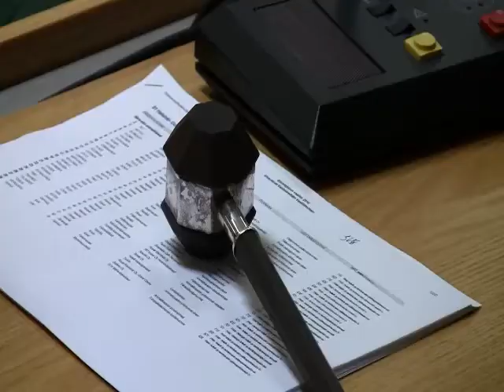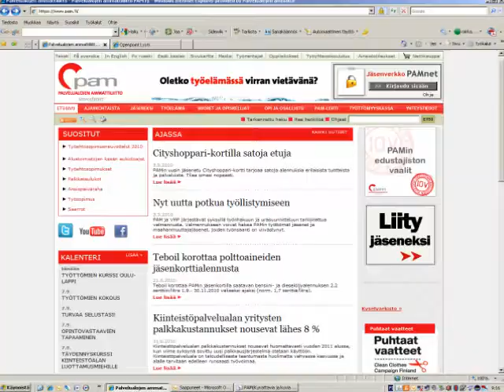PAMin edustajiston vaalit 2010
PAMille valitaan uusi edustajisto syksyllä 2010. Katso, millaisia odotuksia uudelle edustajistolle asetetaan ja millaisia kokemuksia edustajiston puheenjohtajalla on ollut aiemmalta edustajistokaudelta.